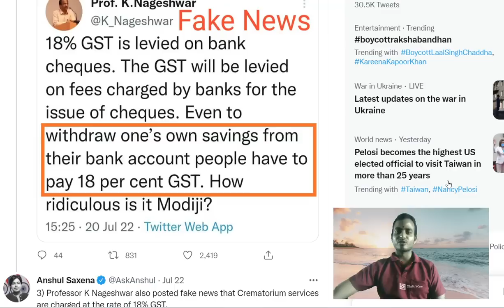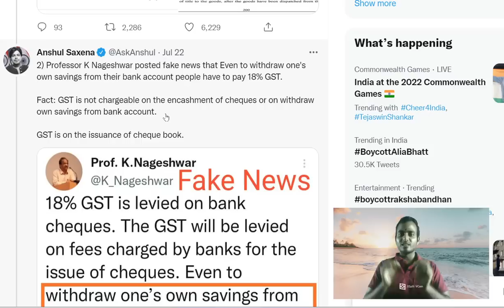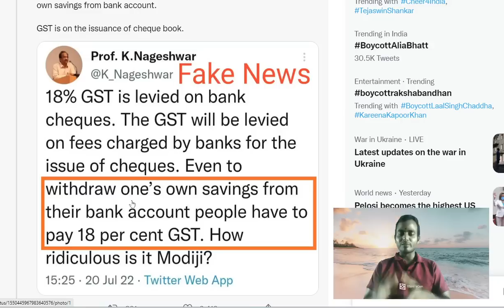కమ్యూనిస్ట్ నాగేశ్వరరావు బండారం బట్టబయలు